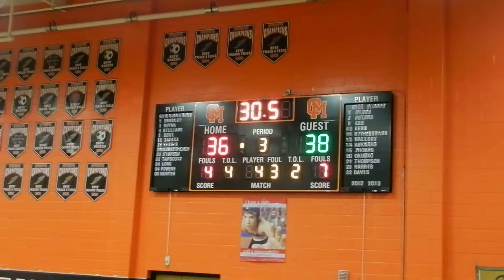Ringgold basket Centennial/Oakland Mills boys basketball 12/6/12